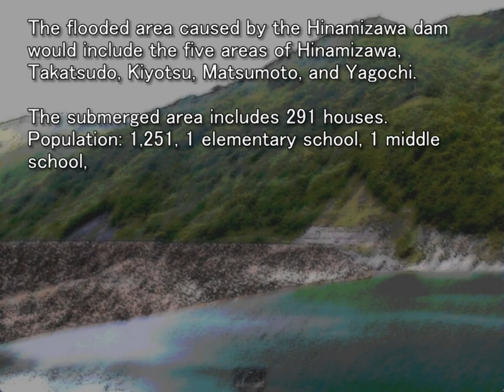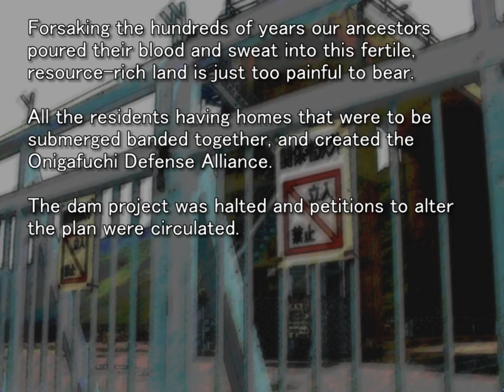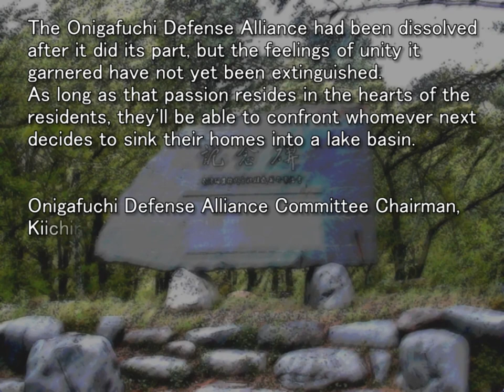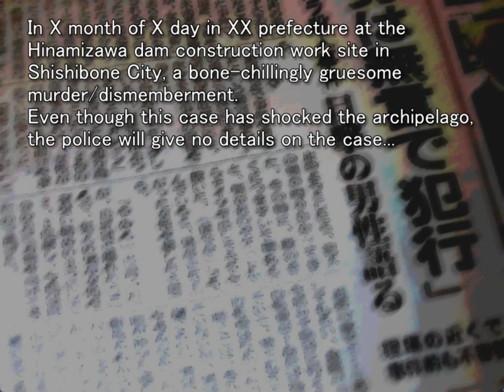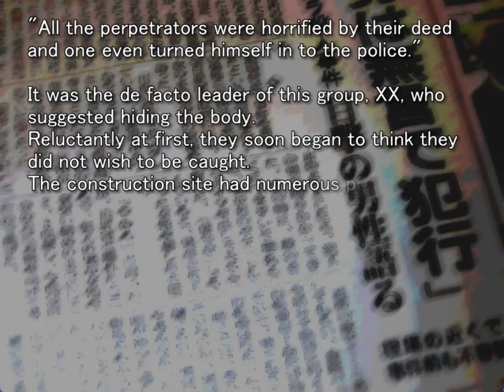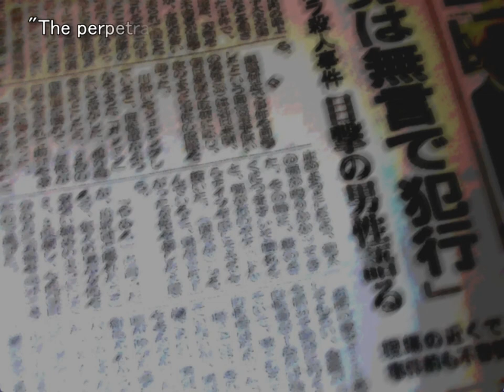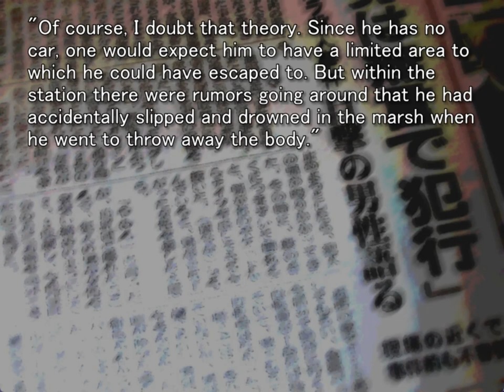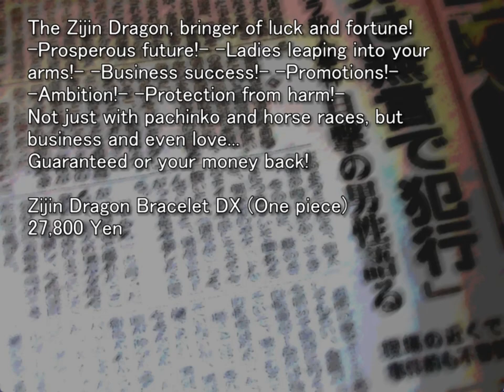ONIKAKUSHI ORIGINAL GAMEPLAY PT6